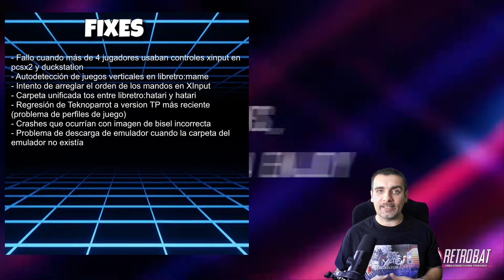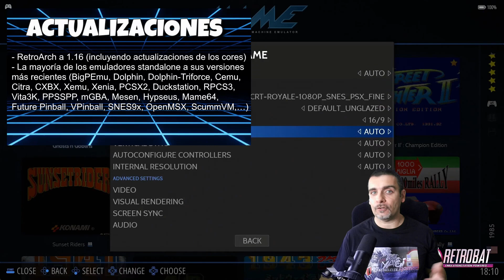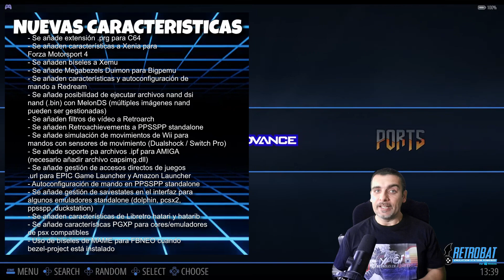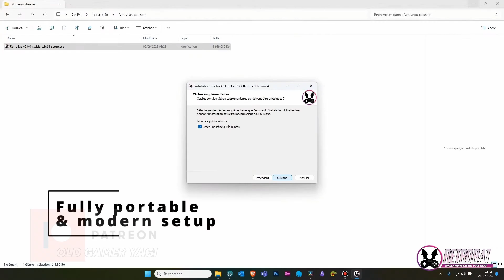🕹️Repaso de novedades de RETROBAT 6.0. El sistema de emulación para Windows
Hi retrolovers! En el vídeo de esta semana comentamos la lista de cambios que introduce este recién salido Retrobat 6.0, el sistema de emulación para videojuegos retro (y no tan retro) para Windows, basado en el front end emulationstation, con Retroarch y otros emuladores stand alone, para poder desarrollar vuestro proyecto de consola multiemuladora.

Marcas de tiempo:
00:00 Introducción
00:39 ¡Advertencia!
01:16 Fixes y soluciones a problemas
01:58 Actualización de cores y emuladores
02:28 Cambios en el interfaz
03:02 Pistolas
03:26 Nuevas características
04:29 Nuevos emuladores y ports
05:08 Conclusiones

Repaso al changelog de los cambios que este sistema de emulación Retrobat 6 nos trae. En breve tutorial básico de instalación y prueba de emulación en mi PC renovado. Poco más, nos vemos en el siguiente vídeo del canal. ¡Hasta luego retrolovers!